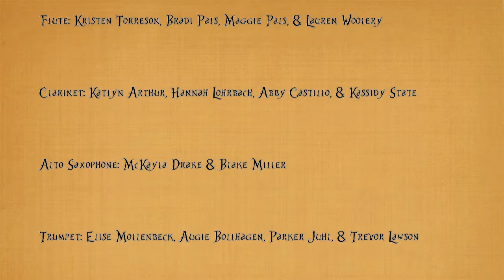Bugs - I. Fireflies and II. Daddy Long Legs by David Shaffer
The CAL Junior High Band performed the first two movements of David Shaffer's Bugs at the 2013 Middle School Fine Arts Night on Tuesday, April 16, 2013.